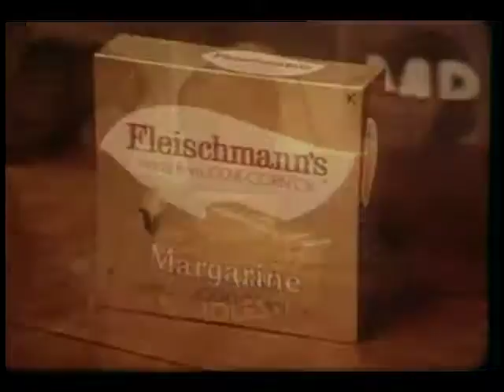Fleischmann's Margarine Commercial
A margarine that doesn't invite cholesterol to the party.